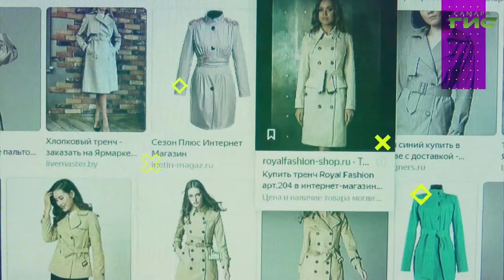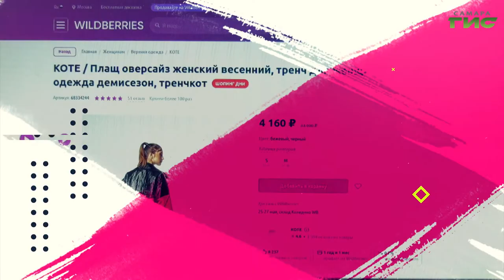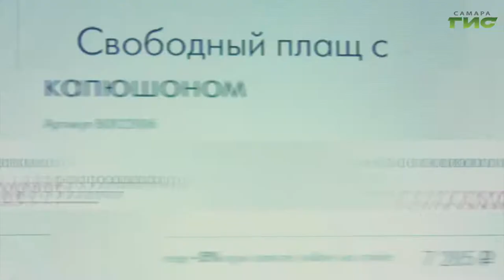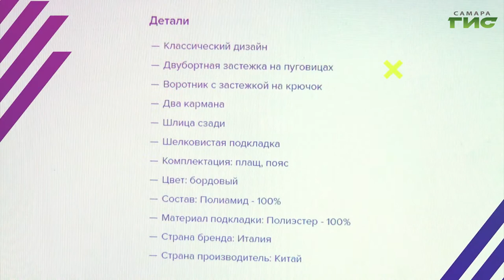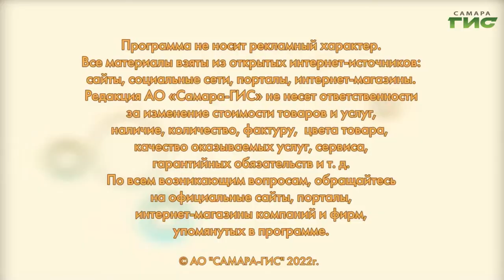Модные женские плащи 2022 / "Shopping-ГИД" от 26.05.2022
Элегантность в моде: лучшие плащи 2022 года. "Shopping-ГИД" поможет сделать выбор.